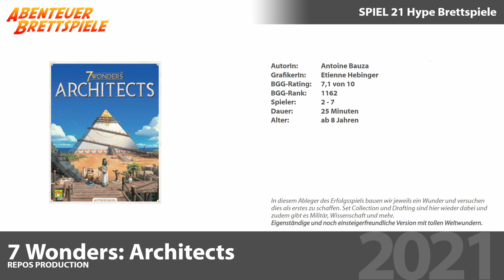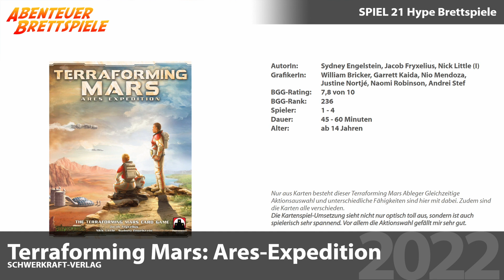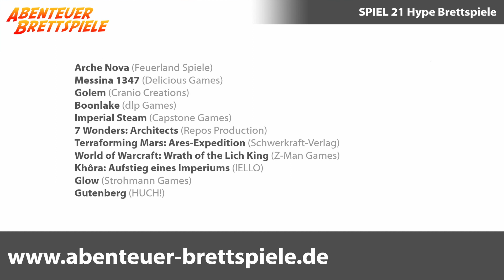11 Hype-Brettspiele der SPIEL 21 - War der Hype gerechtfertigt?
Heute geht es um die Hype Brettspiele der SPIEL '21. Ein paar Monate später schaue ich mir nun an, bei welchen Neuheiten der Hype gerechtfertigt war und bei welchen nicht.